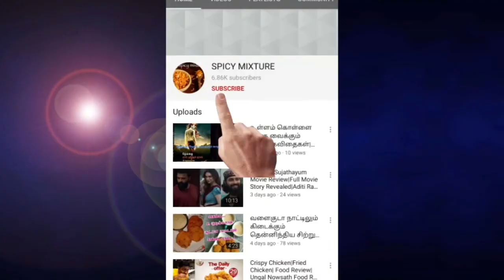Kalathil Santhippom Movie Review Vj Nowsath|Jiva|Arulnithi|Spicy Mixture Review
Kalathil Santhippom Movie Review Vj Nowsath|Jiva|Arulnithi|Spicy Mixture Review|Yuvan Shanker Raja|RB Choudry|Rajasekar